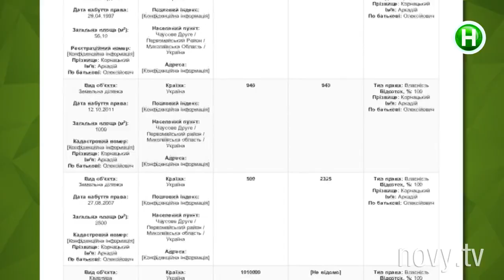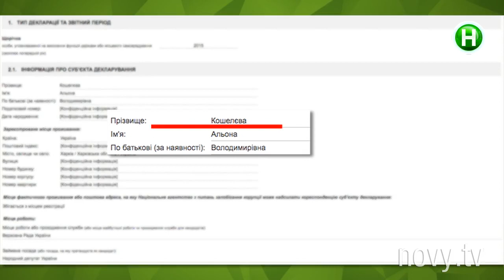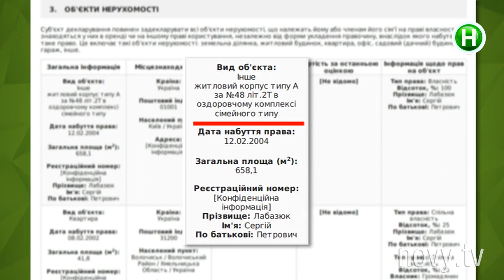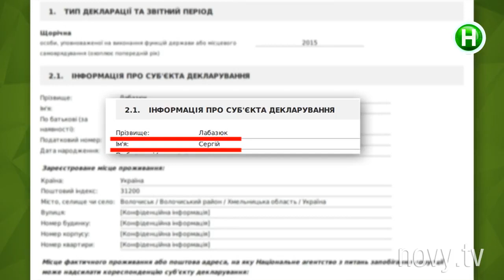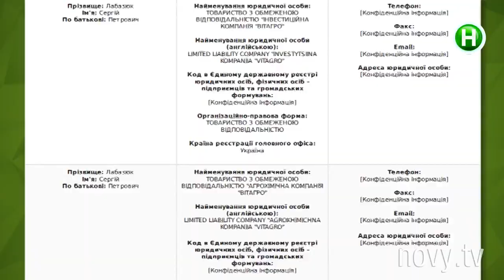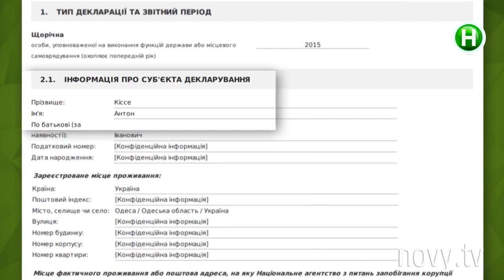Бомжи в Верховной Раде? На что готовы депутаты ради компенсации за жилье? - Абзац! - 06.02.2017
За что мы еще должны заплатить депутатам?